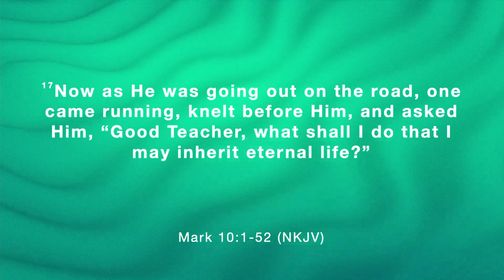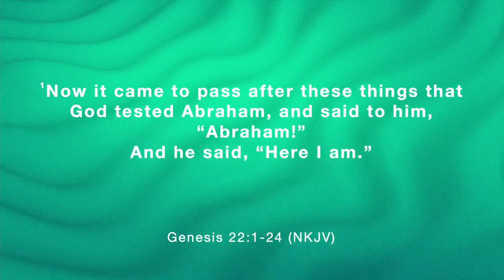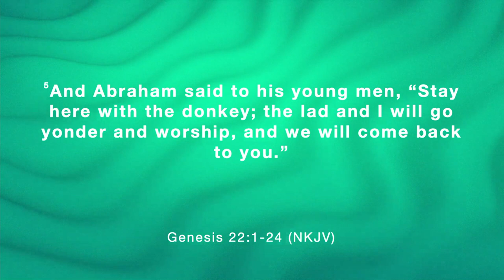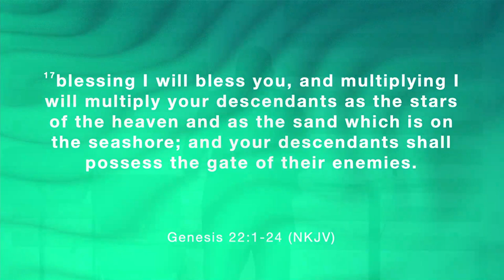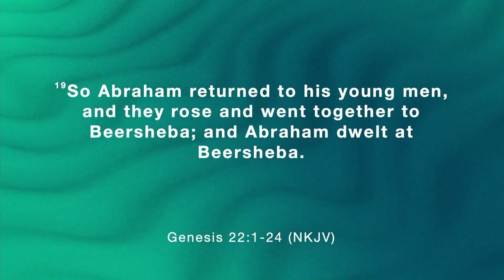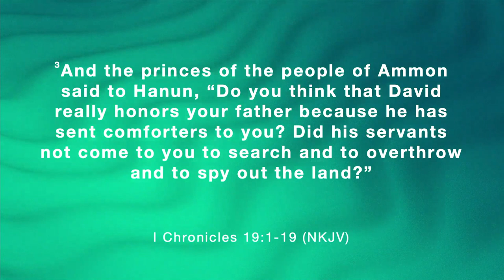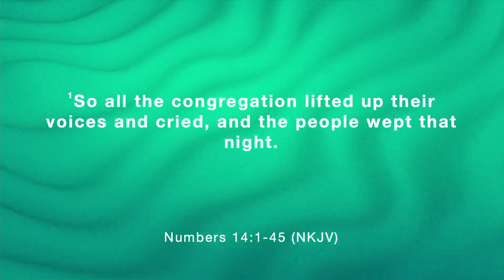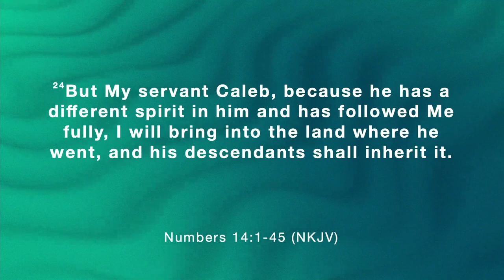Your Commitment Is Your Worship | Sunday, May 21, 2023